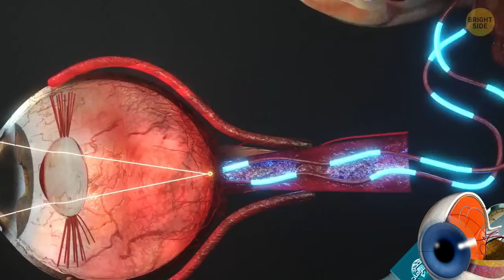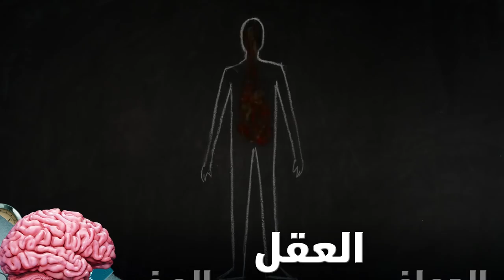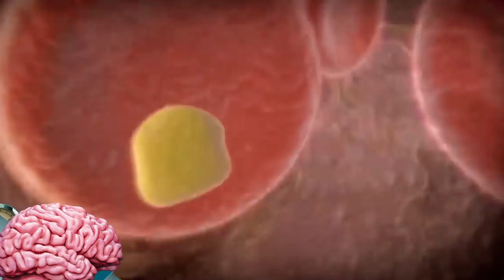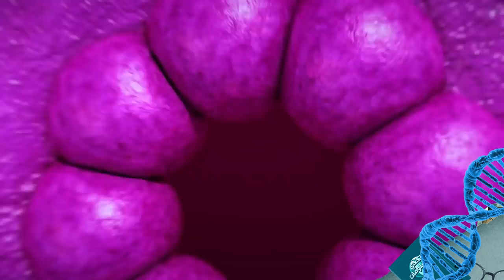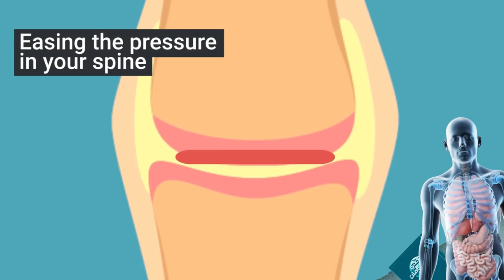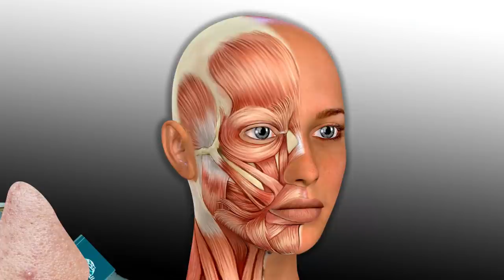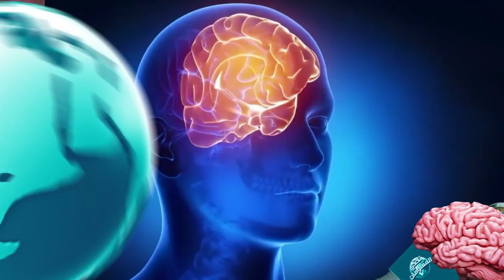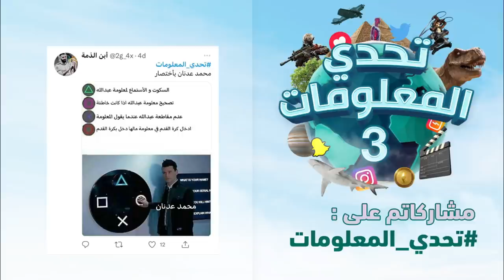تحدي المعلومات - الإنسان 🧠🔥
اليوم آخر حلقات شهر رمضان المبارك 🌙 لازم تكون حلقة عميقة بعنوان مهم جداً للجميع 🔥

 الإنسان .. أعظم مخلوقات الله عز وجل في الكون 🧠

تعال معانا نكتشف عجائب وخوارق في جسمك انت ! كيف كرّم الله الإنسان ؟

والتحدي بيني وبين محمد مين بيجيب أقوى خمس معلومات الثاني ما كان يعرفها عن الإنسان ⚡️

والجائزة iPhone 13 ! والمسابقة عارفينها !

اكتب الكذبة في تعليقات البوست الخاص بالحلقة في
صفحتي الانستغرام QQQ

مشاهدة ممتعة ❤️

شاهد آخر حلقة :
تحدي المعلومات - جنون عالم الأنمي 🔥🇯🇵

تابع صفحاتنا❤️

تحدي المعلومات
عبدالله الغافري
محمد عدنان
alghafri QQQ
Mohamad Adnan
mohamed adnan
mohammad adnan
mohammed adnan